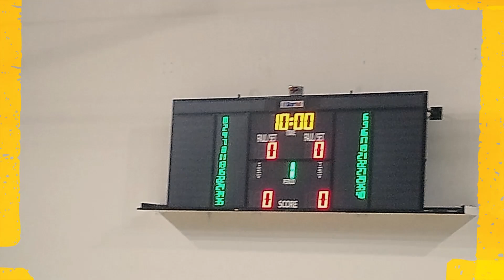U14 Altın Bilekler SK ve Söğütözü Baketbol SK Maçı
2 Mart 2020 tarihinde Ankara Taha Akgül Spor Salonunda gerçekleştirilen U14 Söğütözü Basketbol Sk ve Altın Bilekler SK Maçı